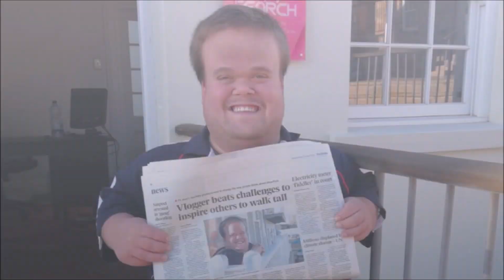Springbok Eben Etzebeth on Walking Tall with G-MAN | Gareth Mason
Springbok Eben Etzebeth on Walking Tall with G-MAN! Thank you to each and every one of you for your support over the years.

The Rugby World Cup is only 4 months away and there is still so much more content to come so make sure you have turned on the notifications. Stay safe and never give up!

Why I created my YouTube Channel:
I created Walking Tall with G-MAN to inspire, motivate and encourage people to achieve their dreams no matter what their challenges are and to never give up in life!  My name is Gareth Mason and I would love it if you could join me on this journey. Stay Safe and Never Give Up!